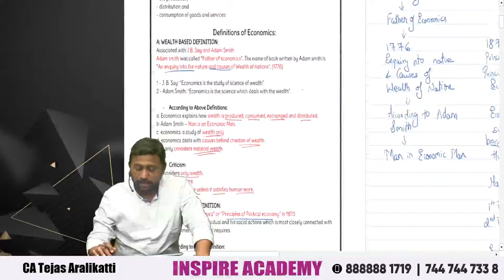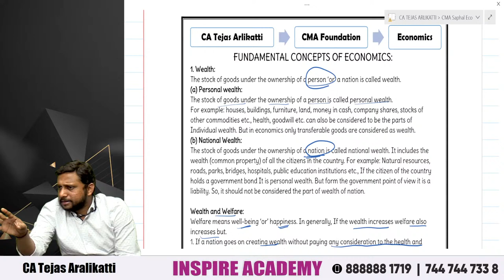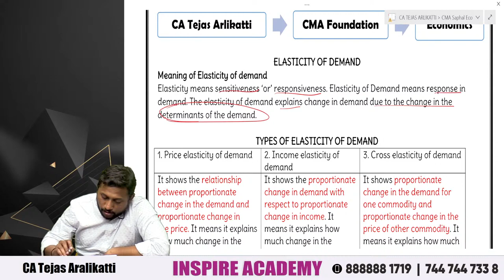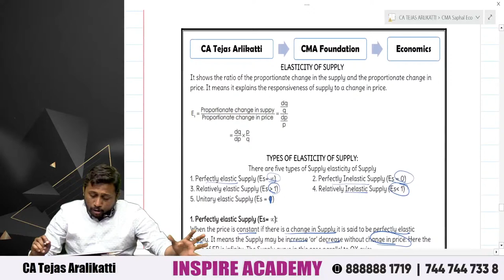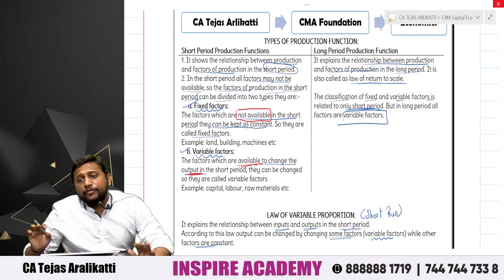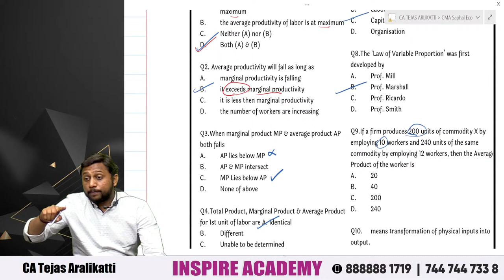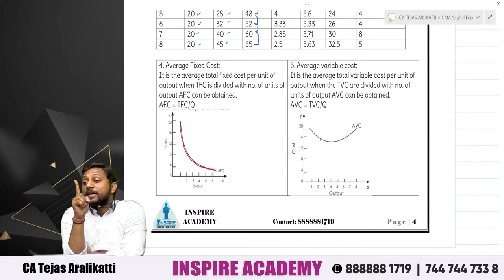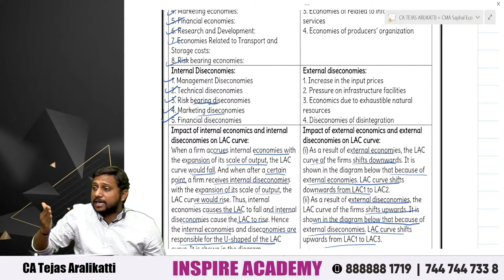CMA Foundation Marathon | Economics & Mangement : 01 | By CA Tejas Aralikatti | Inspire Academy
This is a FREE CMA Foundation Marathon Batch specially crafted for January 2023 Attempt. Join this session with CA Tejas Aralikatti to resolve your queries regarding CMA Foundation Economics & Management. Level up your career with Inspire Academy to achieve a higher potential. the most reputable institution of learning.

1) Prof. Raj Awate
2) Shubhamm Sukhlecha CA CS
3) Prof. Saleem Quraishee
4) CA Mayur Agarwal
5) CS Somya Katariya
6) CA CS Nilamkumar Bhandari
7) CS Tushar Pahade
8) CA Karan Chandwani
9) Prof. Shubham Agrawal
10) CA Tejas Aralikatti
11) CA CS Shrikant Patil
12) Adv. Prasad Wagh